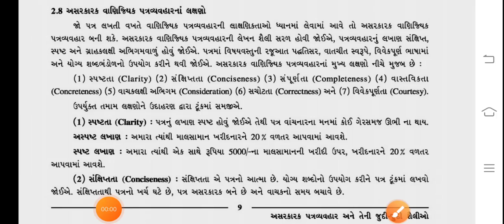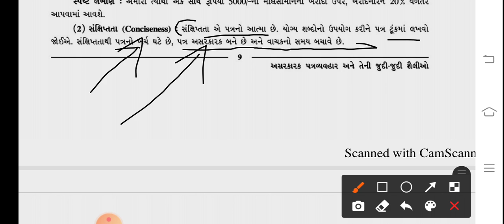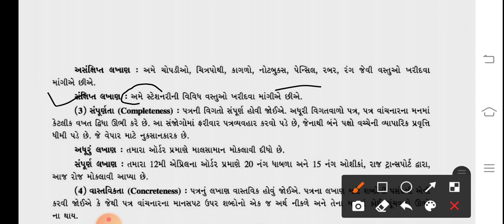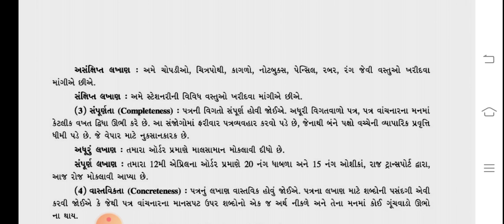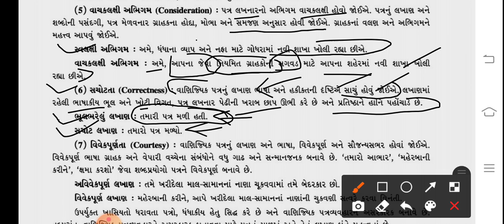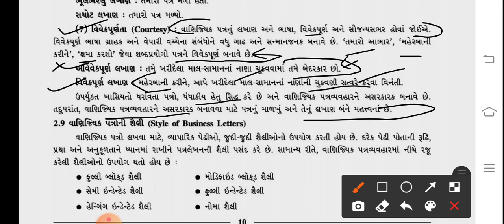ધોરણ-11કોમર્સ, વિષય-sp&cc, વિભાગ-૧,પ્રકરણ-૨-અસરકારક પત્રવ્યવહાર અને તેની જુદી જુદી શૈલીઓ, (વીડિયો-૨)